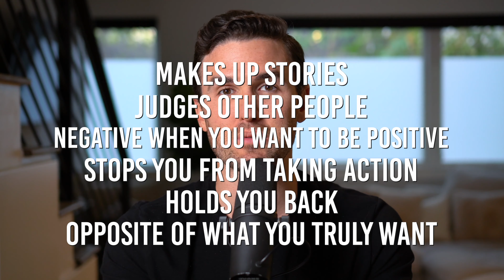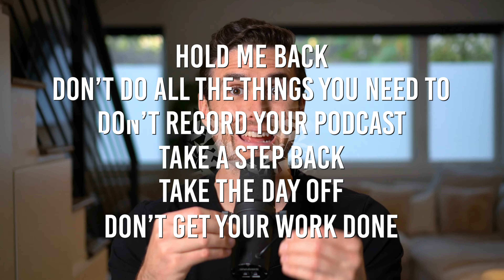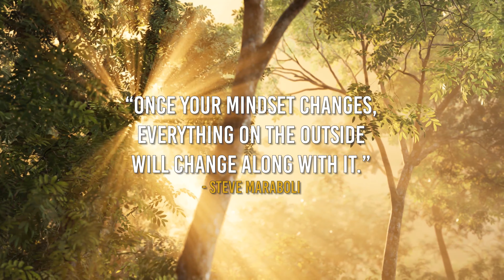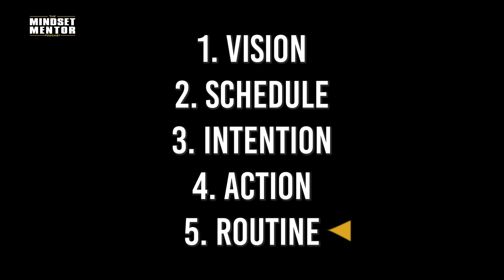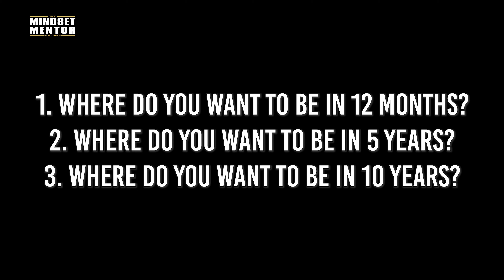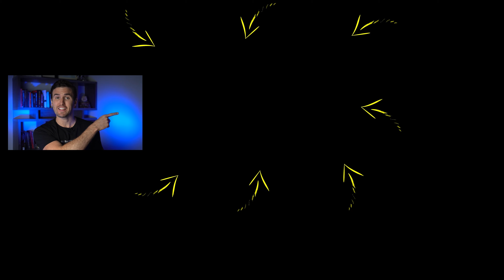How To DESTROY NEGATIVE Thoughts & STOP WAISTING Life! | Rob Dial